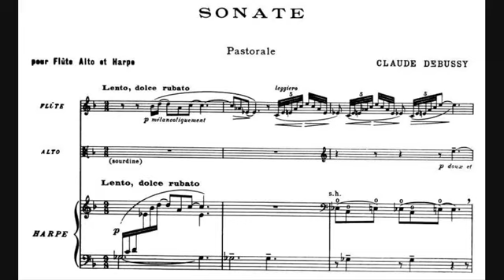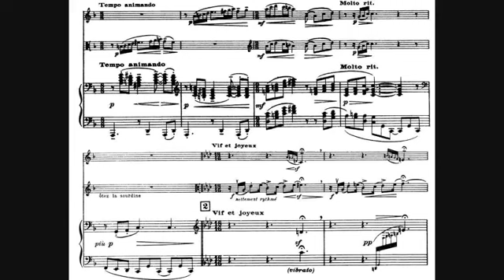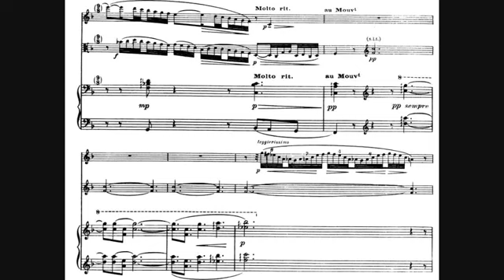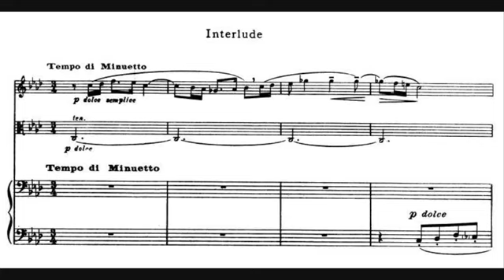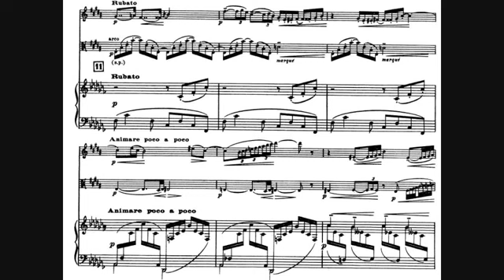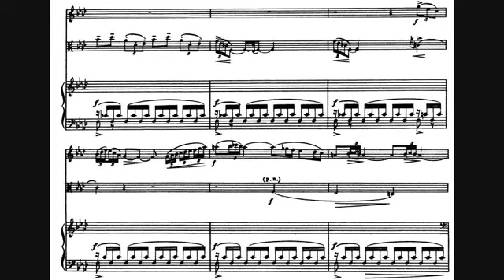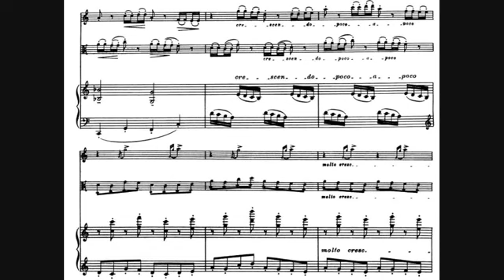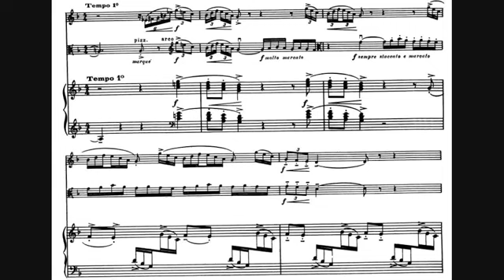Claude Debussy - Sonata for Flute, Viola and Harp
- Composer: Achille-Claude Debussy (22 August 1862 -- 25 March 1918)
- Performers: Osian Ellis (harp), The Melos Ensemble
- Year of recording: 1962

Sonate en trio, for flute, viola & harp, L. 137, written in 1915.

00:00 - I. Pastorale
06:06 - II. Interlude
11:12 - III. Finale

Claude Debussy's Sonata for flute, viola, and harp (1915) is the second entry in a projected series of six chamber sonatas (of which the composer completed only three). The sonata is at once evocative and emotionally ambiguous, though a great deal less harmonically adventuresome than its two companions; Debussy once remarked that he didn't know whether it "should move us to laughter or to tears. Perhaps both? "

- The sonata opens with a freely constructed movement marked Pastorale: Lento, dolce rubato. Debussy subjects six essential musical cells to a free variation treatment as the music unfolds. When he reprises these melodic strands, he does so without regard for their initial ordering, and yet with a clear dramatic impact. The atmosphere, seemingly relaxed, is nonetheless charged with a sense of repressed passion; the pause in the second measure, for instance, is positively bursting with psychological tension.
- The second movement, Interlude: Tempo di minuetto, recalls the Menuet of Debussy's Suite bergamasque (1890) in its vague implication -- rather than explicit modeling -- of a dance form; here, though, the rhythmic structure is more sharply defined.
- In the finale, marked Allegro moderato ma risoluto, the reason for Debussy's decision to abandon the sonata's original scoring -- flute, oboe, and harp -- becomes clear. Without the viola's passionate pizzicati, the finale would lose much of its essential character; indeed, its opening would be unrecognizable. Listening to such an abstract, non-representational movement, it is easy to understand why Debussy was moved on one occasion to refer to anyone who described such music as "impressionistic" as an "imbecile."

The piece is dedicated: "Les Six Sonates pour Divers instruments sont offertes en hommage à Emma-Claude Debussy (p.m.). Son mari, Claude Debussy"

One can compare this piece to Leo Smit's Trio (also for Flute, Viola, and Harp) from 1926 written as a tribute to Debussy